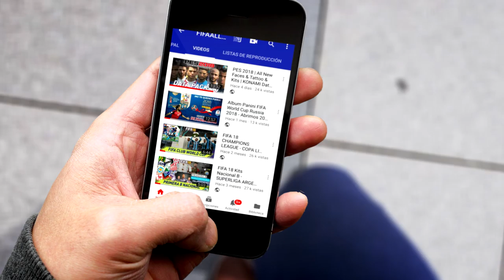FIFA 20 TUTORIAL Patear el PENAL PERFECTO (PERFECT PENALTY)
CANALES AMIGOS

FIFA 20
FIFA20
fifa 20 penalty
fifa 20 perfect penalty
tutorial
penalty
Tutorial
Penalty
Perfect Penalty
HOW TO ALWAYS SCORE PENALTIES | Penalty kick tutorial
FIFA 20 Penalty Perfect
How To Take The Perfect Penalty!...
Penales
Faltas
Free Kicks